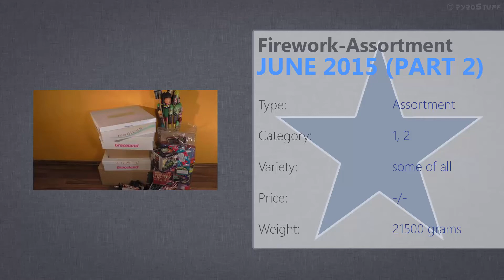Feuerwerk Gesamtsortiment - Juni 2015 (Part 2/4)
Nun seht ihr Teil zwei. Mehr gibt es dazu nicht zu sagen.

Skype: pyrostuff

► Mehr Informationen
Das Video wurde von PyroStuff gefilmt und erstellt.
Es enthält keine bezahlten Produktplatzierungen.
Alle rechtlichen Paragraphen wurden eingehalten.
Dieser Kanal ist außerdem Mitglied der PyroStuffGroup.

Musik von Timmo Hendriks mit "Astrob".